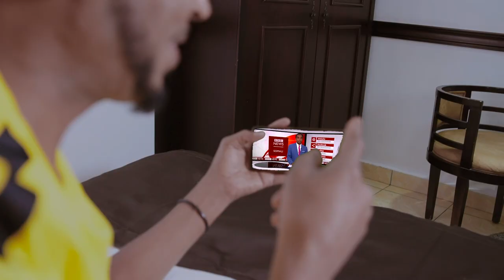Wasiir Fiqi: "AS waxey wadaan barakacin qasab ah iyo askareynta carruurta".